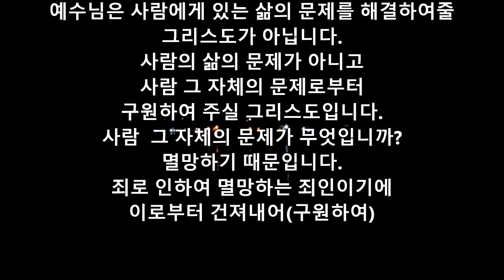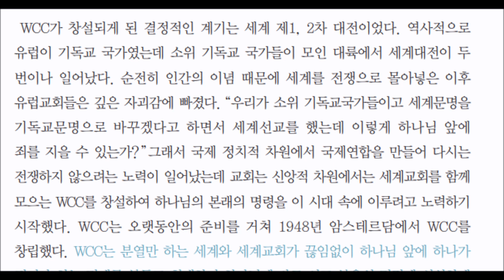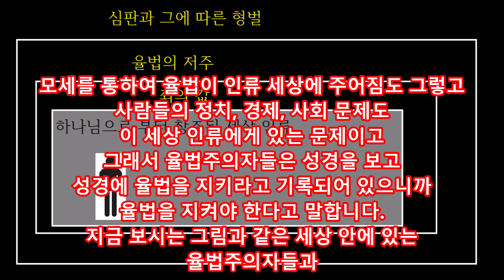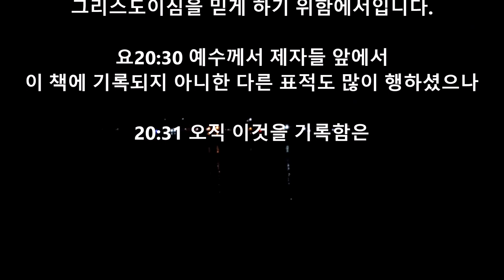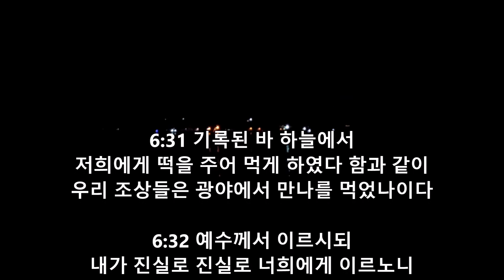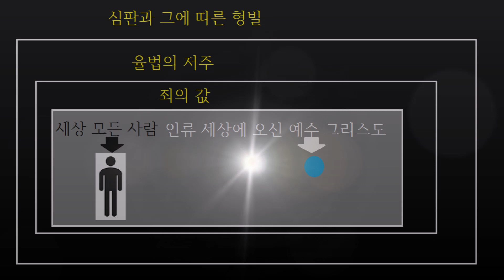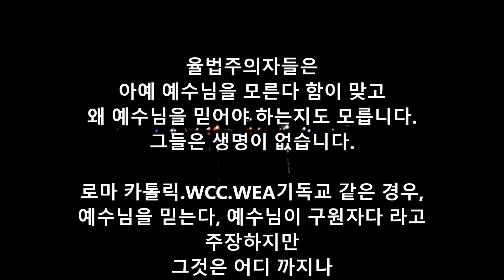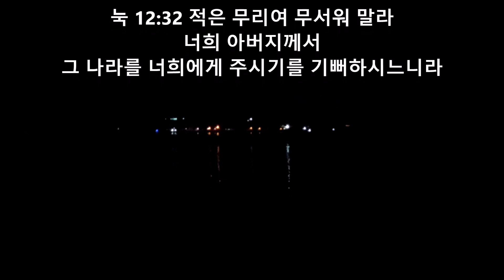성경의 논점을 왜곡하는 WCC.WEA 기독교와 율법주의자들!